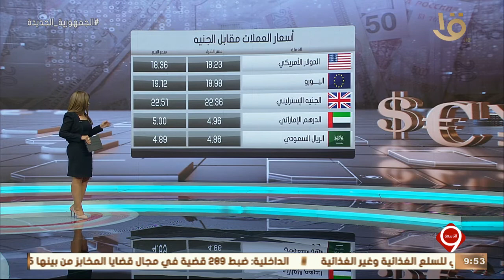نشرة التاسعة | الأخبار الاقتصادية.. مع مؤشرات البورصة المصرية